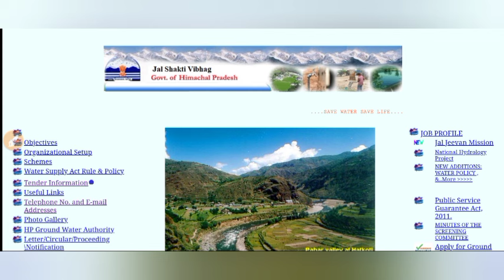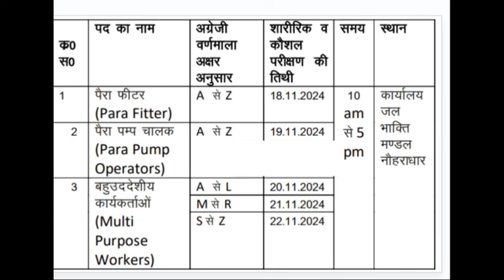|हिमाचल जल शक्ति विभाग भर्ती 2024|HP Jal Shakti Department Vacancy 2024|hp iph recruitment 2024|